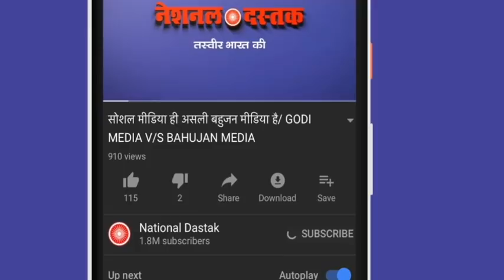मोदी राज में एक और पत्रकार ने क्यों दिया इस्तीफा,हुआ डराने वाला खुलासा!